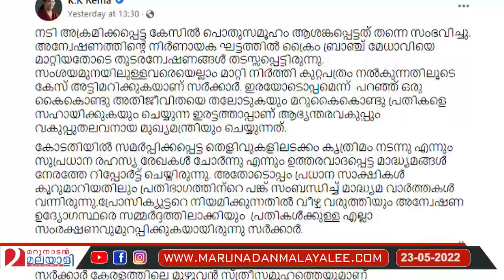രമ വീണ്ടും കസറി; പിണറായി സര്‍ക്കാരിനെ വലിച്ചുകീറി l Actor Delip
'രാമന്‍ പിള്ള പാര്‍ട്ടിയുടെ സ്വന്തം വക്കീല്‍' പച്ചയ്ക്ക് വിളിച്ച് പറഞ്ഞ് രമ